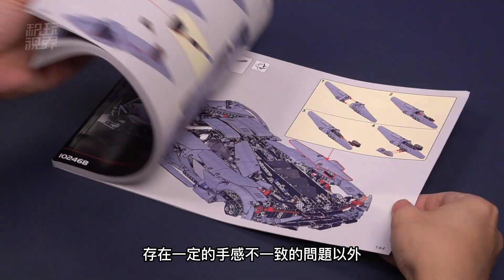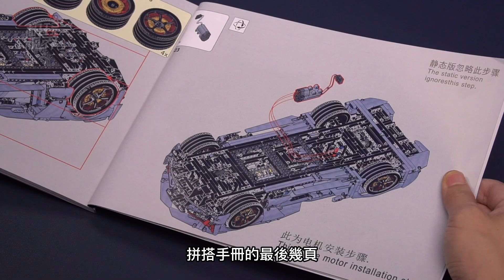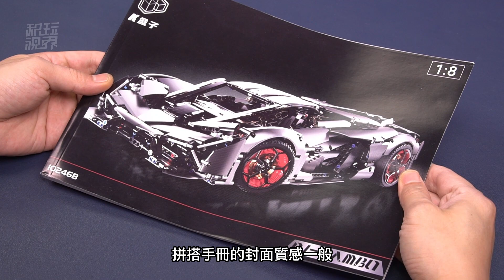用樂高拼一台藍寶堅尼三千年概念超跑，全金屬噴漆科技面板+獨佔輪轂，K盒子10246深度評測。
這是一款連中東土豪想買都買不到的超跑。在充滿未來感的外表之下，內部設計也是滿滿的黑科技。融合了電池的結構主體帶來了超輕的車重，帶監測傳感器的碳纖維車身甚至能夠自我修復。這就是我們今天要用三千多片積木零件，來還原的這輛由藍寶堅尼和麻省理工聯合開發的概念超跑——三千年。

這款作品由國產積木品牌K盒子原創設計，成品長度達到了55公分，除了大面積採用金屬噴漆工藝的科技面板所帶來的外觀還原以外，廠家甚至還爲這款跑車開發了1:1的限定版獨佔輪轂。

此外，廠家還提供了非常方便的動態版改裝方案。只需要幾分鐘就可以對電機和主控完成拆裝，本期評測也會對動態版的表現進行測試。
00:00 概覽
00:46 拼搭與內部結構
03:12 成品測試
04:04 設計解讀
05:27 特殊輪轂與安裝
06:46 動態改裝及其他